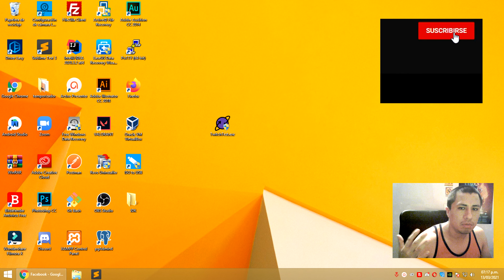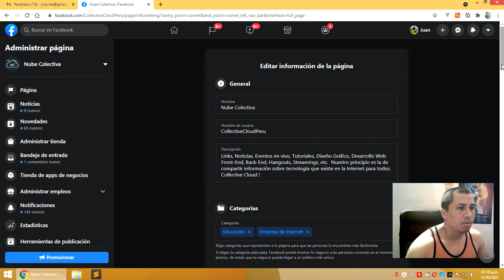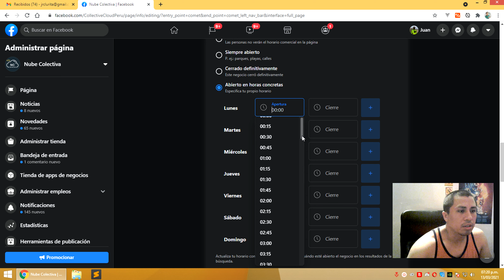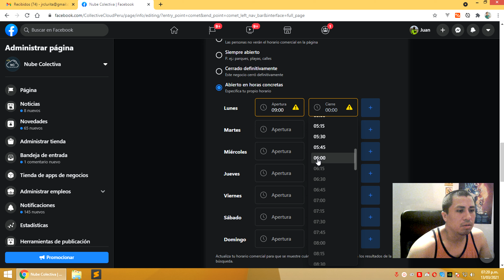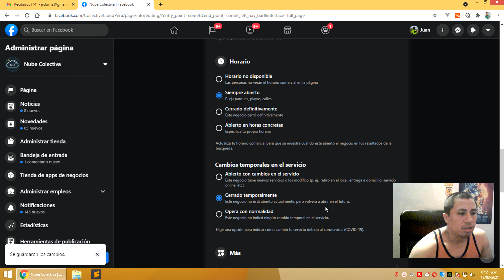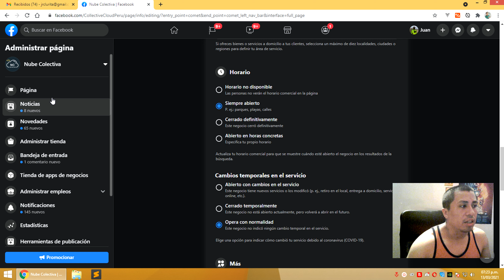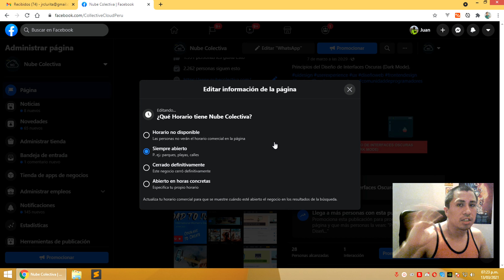Como Cambiar el Horario de Atención de Nuestra Página de Facebook (Marzo 2021)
Facebook cuenta con un nuevo diseño y las opciones de configuración cambiaron de lugar, en este video te enseño a como cambiar el horario de atención de tu Página de Facebook, entre otros detalles.